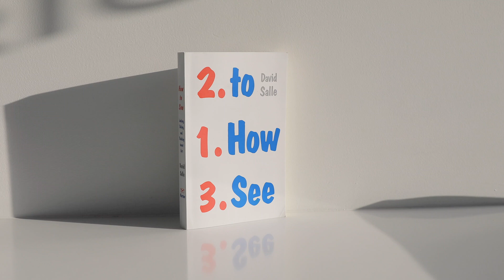북클럽#20 카메라는 깜박인다: 줄리안 슈나벨 Julian Schnabel 고흐, 영원의 문에서, 잠수종과 나비, 신표현주의, 깨진 도자기, 화가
저자 데이비드 살레의 '예술, 어떻게 볼 것인가' - 화가의 언어로 이야기하는 현대 미술 비평 (How to See by David Salle) - 북토크 Art Book Club

'Published on 2016 l New York : W. W. Norton & Company '
PART2: BEING AN ARTIST (예술가로 살기)
THE CAMERA BLINKS
(카메라는 깜박인다)
Julian Schnabel (줄리안 슈나벨)

+ 진행 - 김윤경  @yoonkim1052
              김신혜  @kimshin1052
+ 영상 - 오동주 @spotlessfoto